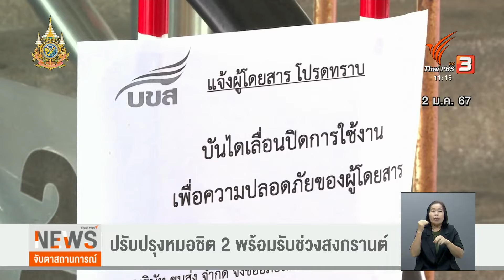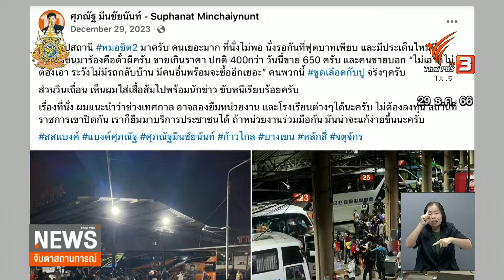ปรับปรุงหมอชิต 2 พร้อมรับช่วงสงกรานต์ I Thai PBS news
ความทรุดโทรมของสถานีขนส่งหมอชิต 2 ทำให้ทำเนียบจี้ให้ทาง บขส. แก้ไขปัญหาด่วน เพื่อให้ทันรองรับการเดินทางช่วงสงกรานต์
นายสุริยะ จึงรุ่งเรืองกิจ รัฐมนตรีว่าการกระทรวงคมนาคม กล่าวถึงความคืบหน้าในการปรับปรุงความปลอดภัยต่าง ๆ คาดว่าในช่วงเดือนเมษายนนี้จะดีขึ้น ซึ่งขณะนี้อยู่ระหว่างการรีโนเวต และกำลังจะจ้างที่ปรึกษา คาดว่าภายใน 1 ปีครึ่งจะสามารถทำให้แล้วเสร็จได้